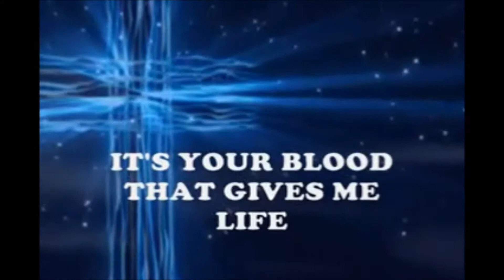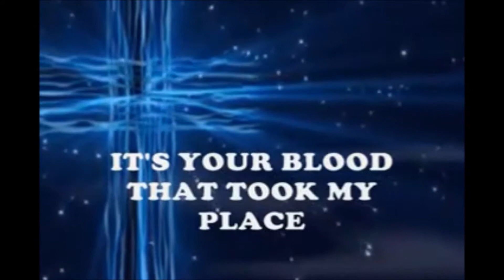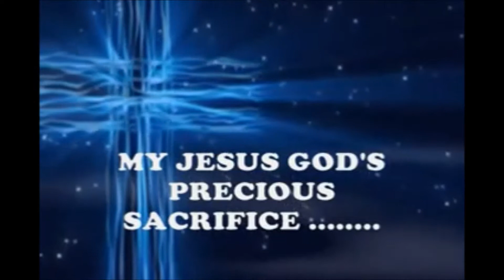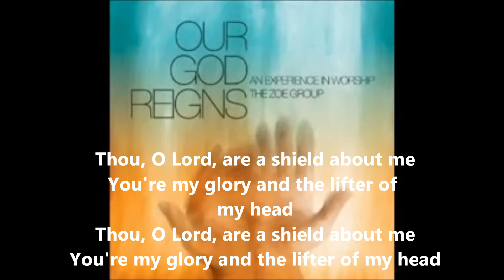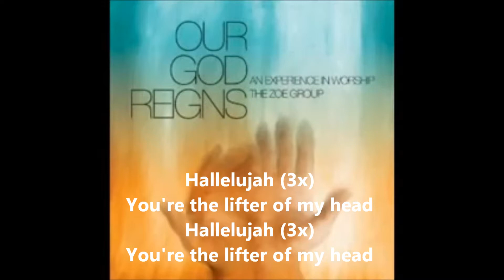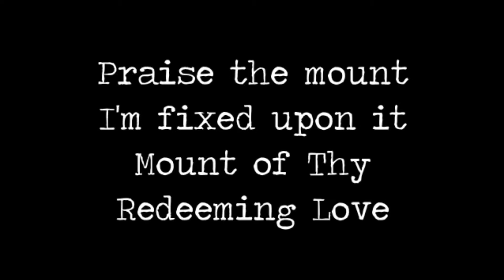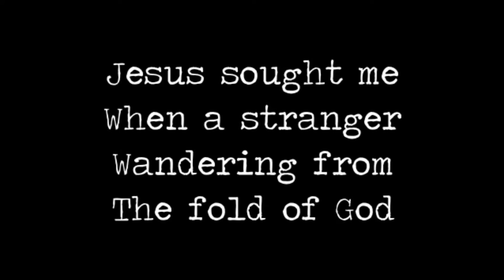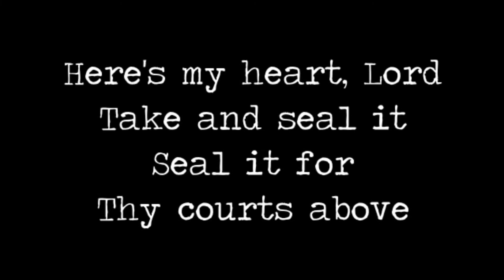Ladies Summer Bible Study Colossians 5